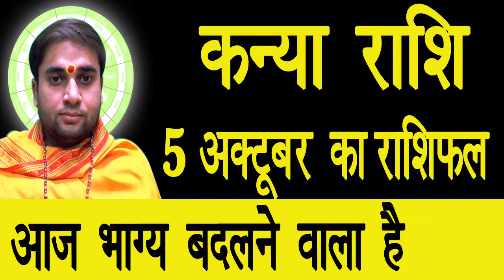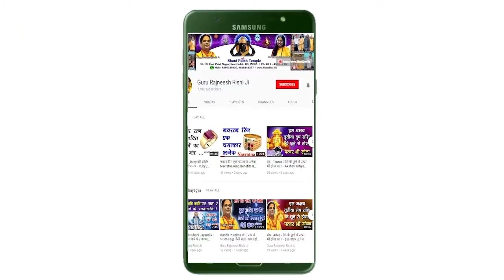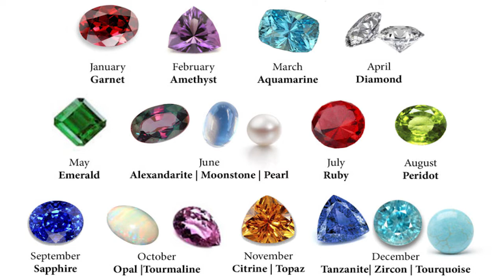आज का कन्या राशिफल - Kanya Rashi - 5 October Ka Kanya Rashifal - स्वामी राज ऋषि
हमारा यह वीडियो आज का कन्या राशिफल, 5 October Ka Kanya Rashifal, Aaj Ka Kanya Rashifal, Aaj Ki Kanya Rashi, 5 October Ki Kanya Rashi, आज के पंचांग आज के राहु काल आज के कन्या राशिफल, Virgo Rashifal, Today Kanya Rashifal एवं Kanya Rashifal  के बारे मैं आपको जानकारी देने के लिए बनाया गया है, इस वीडियो में दी गयी जानकारी चंद्र राशी के ऊपर आधारित है. जैसा कि आप सभी जानते है कि प्रत्येक वयक्ति के गृह उसकी जन्म कुंडली के अनुसार अलग अलग होते है, अतः आप को किसी कार्य विशेष अथवा परेशानी के लिए अपनी Janam Kundli / Horoscope / Birth Chart  किसी  Famous Astrologer  या Best Astrologer  को दिखाकर परामर्श करना चाहिए या आप हमसे फ़ोन- मोबाइल नंबरों पर  – 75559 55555, 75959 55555, 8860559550, 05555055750, 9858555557 पर संपर्क कर सकते है

5. Emerald or पन्ना  -

5. Yellow Sapphire or पुखराज –

5. Blue Sapphire or नीलम -

5. Ruby or रूबी -

5. Diamond Or हीरा –

6. Coral  Or मूंगा -

7. Pearl or मोती -  Real Basra Moti -

8. Gomed Or  गोमेद –

9. Cats Eye or लहसनियां -

10.Turquoise or Firoza or फ़िरोज़ा –

11. 1-15 Mukhi Rudraksh Sarv Mano Kamna Siddh Mala or